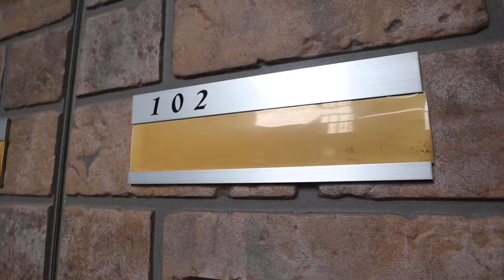●シャルマン 102号室 ★奈良の賃貸MARUWA｜株式会社丸和不動産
▶物件名：シャルマン
▶所在地：天理市田井庄町
▶間取：1LDK
▷取扱店：アパマンショップ天理店